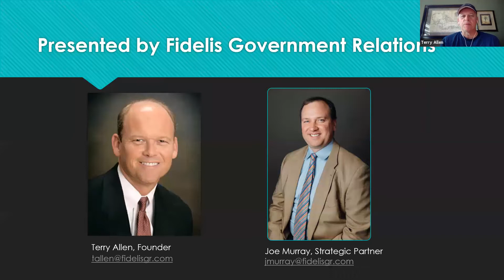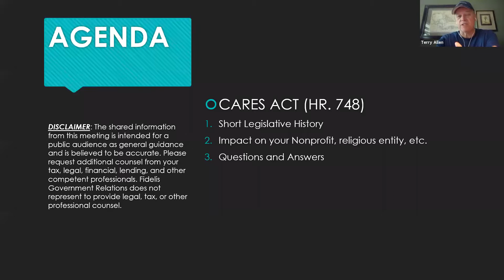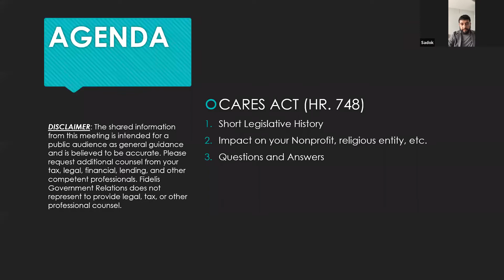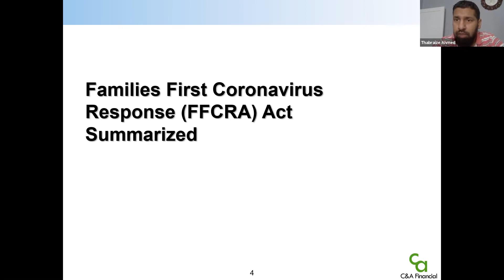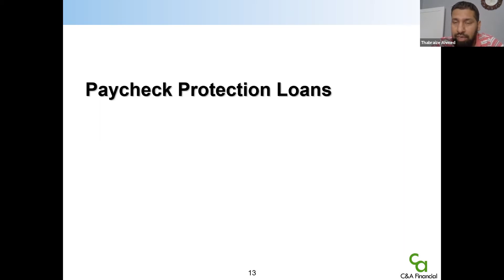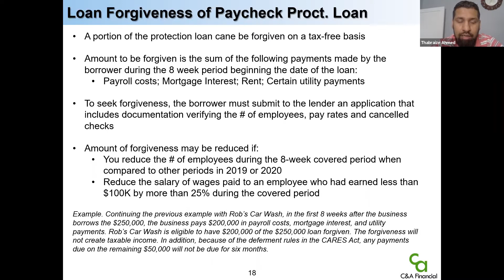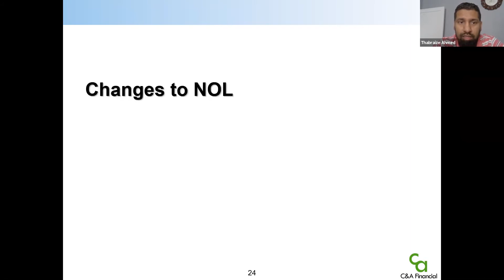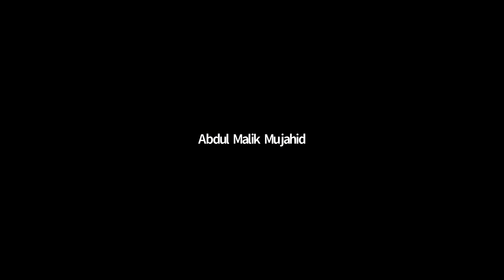Your Share of the $2T Stimulus Package: How Can 501(C)3 & Religious Institutions in the US Benefit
Enjoy Sound Vision's Virtual Khutba "Your Share of the $2 Trillion Stimulus Package: How Can 501 (C) 3 & Religious Institutions in the US Benefit" presented by Joe Murray (President, First Principles Strategies), Terry Allen (President, Fidelis Government Relations), Thabraize Ahmed (Principle CA Financial), & Shaikh Hatem al-Haj.

Check out:
- List of upcoming and previous Islaminars by Sound Vision.
- Read practical advice on Islamic living.
- Download Adam's World App for your children.